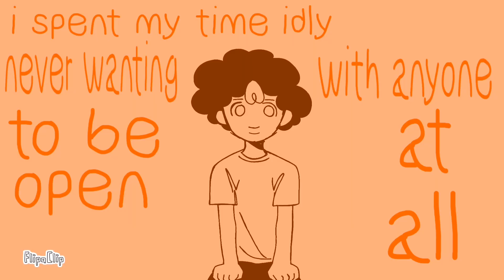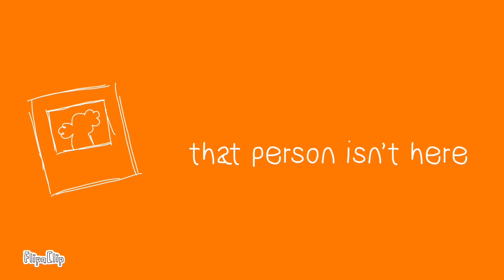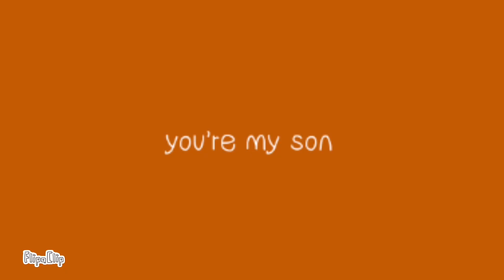[HLVRAI AU] IMAWANOKIWA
hlvrem content :3
idk abt yall but if my dad went missing for 5 years and it turned out he was inside the computer along with 7 sentient ai characters i would never be the same again
in my mv recreation era
this took me like 2 days i think. 2000 frames! wow!
this song is about a mother grieving her child, but this video is about a child grieving his father! weird how the tables turn, huh?